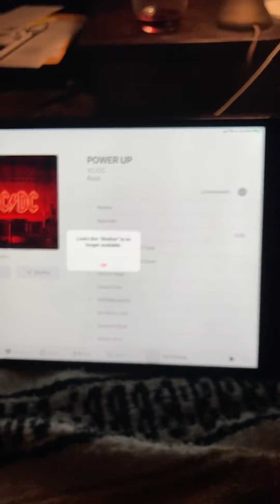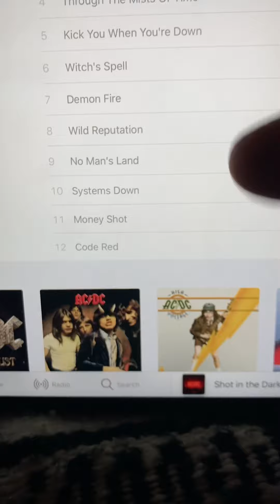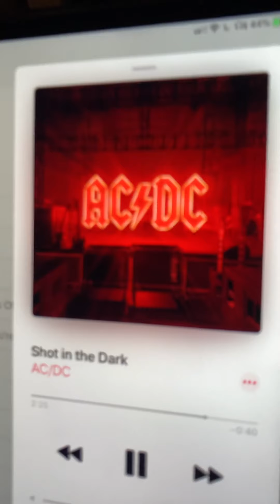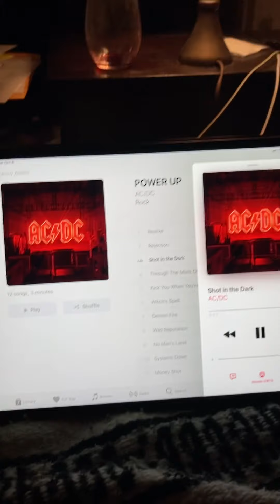First time hearing Shot in the Dark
For the AC/DC Power Up contest!